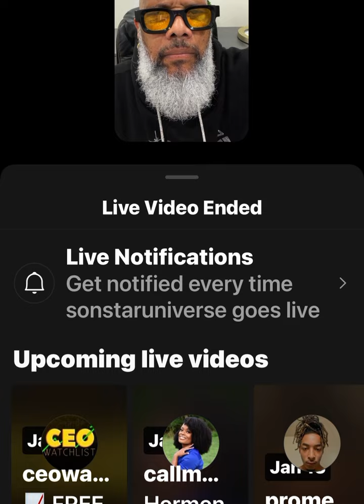“YOU THINK THAT MY SON WILL SHOOT SOMEONE OVER WORDS?” U STUPID? - SONSTAR PETERSON PT. 2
Sonstar Peterson speaks on his son Tory Lanez injustice.